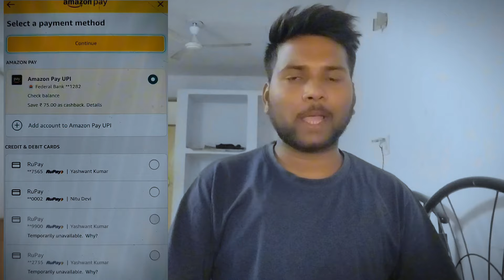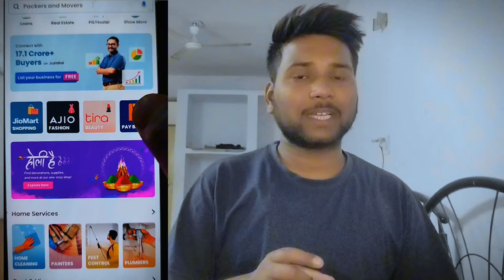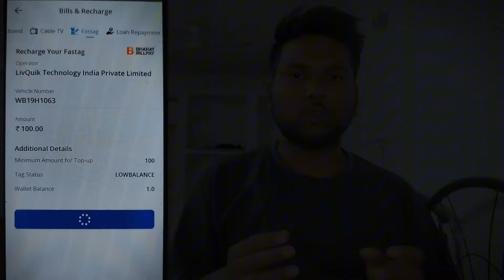Huge loot ₹100+ Per No. || Amazon To Bank Transfer New Trick || Live Proof || ‎@TechnoYashwant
credit card to bank transfer trick
prepaid card to bank transfer trick
amazon se free me shopping kaise kare
Paytm new offers 2024
⫷T⫸⫷E⫸⫷C⫸⫷H⫸⫷N⫸⫷O⫸⫷Y⫸⫷A⫸⫷S⫸⫷H⫸⫷W⫸⫷A⫸⫷N⫸⫷T⫸